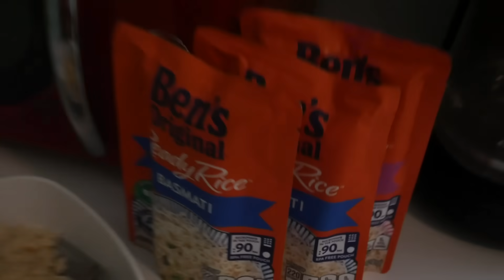The Best Race of My Career | 70.3 Augusta Recap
Nothing feels better than progress

Video by Johnny Pace (@pacephoto)